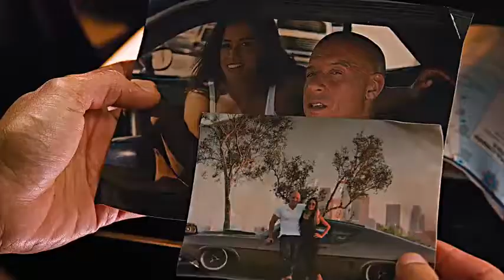Eminem - Speeding ( 2021 )